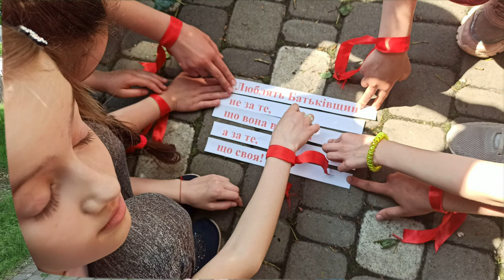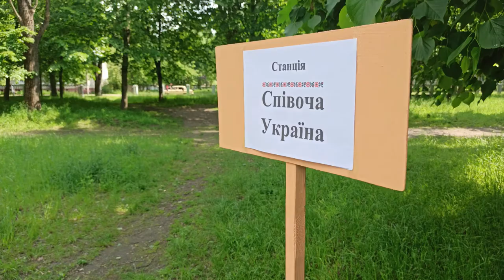Квест "Світ творчості"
Мистецькі локації «Світ творчості» у межах обласного соціально-освітнього проекту «Кожна дитина має право», ЦЕВ, м. Шостка, 2021 р.